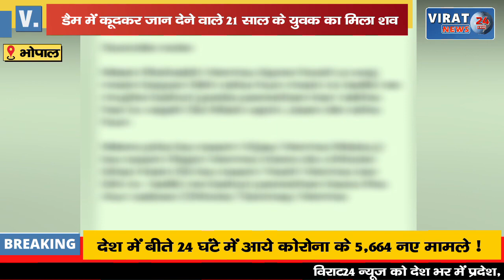मरने से पहले लिखा- हमेशा लड़का ही गलत नहीं होता, लड़की भी होती है, देखिये पूरा मामला !